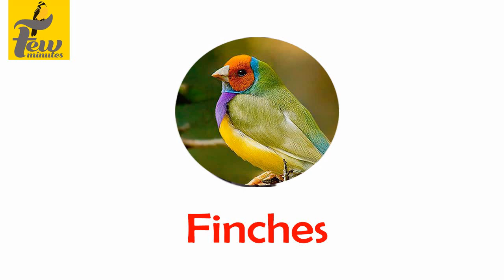budgies and zebra finches and other birds in cages | few minutes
this video budgies and zebra finches and other birds in cages